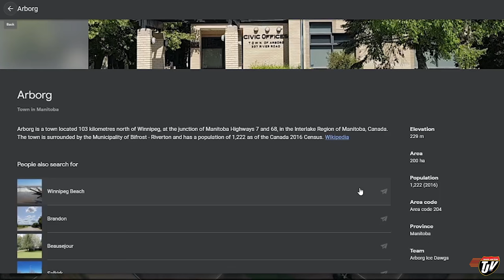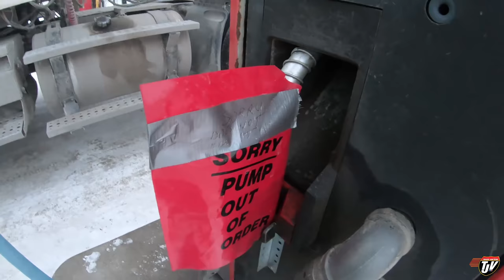FRIDAY | #2212 | Feb 12, 2021